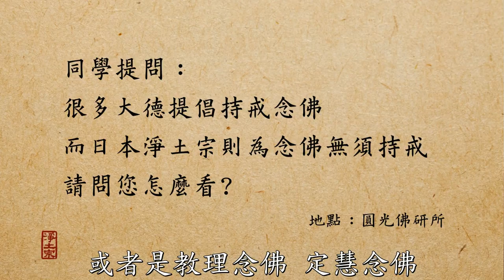淨土宗微視頻：念佛需要持戒嗎？（慧淨法師）